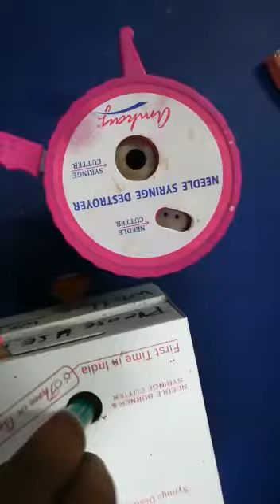Needle burner and Needle cutter